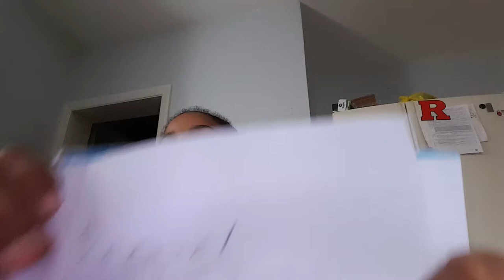Water and juice challenge